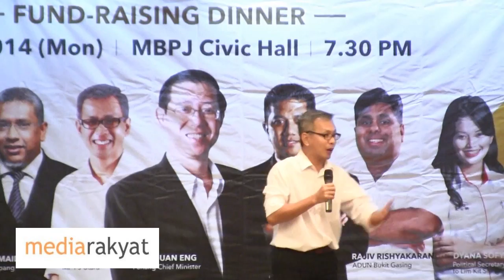Tony Pua: Najib Is Creating The Biggest Scandal Ever In The History Of Malaysia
Makan Malam DAP "New Chapter New Hope" Petaling Jaya 03/11/2014